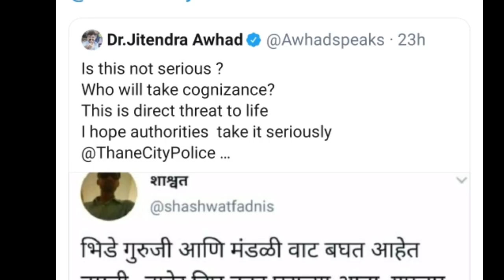जितेंद्र आव्हाड यांना जीवे मारण्याची धमकी। Jitendra awhad।cwc news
जितेंद्र आव्हाड
jitendra ahwad

cwc news
prakash ambedkar
imtiaz malik
प्रकाश आंबेडकर
शरद पवार